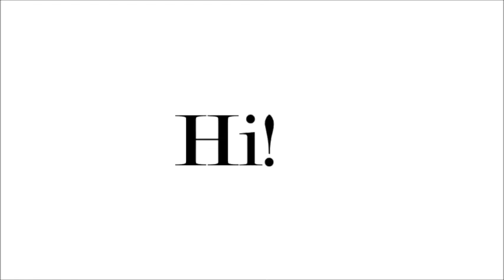Promo of Kate Moennig Fanpage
Hey! This is a first promo video for my Facebook page Kate Moennig - Fanpage after almost 3 years.

Kate Moennig is actress known for her character Shane McCutcheon in The L Word and now she plays Lena on Ray Donovan. She is also DJ. Kate and Camila Grey have a duo The Xnames. They "play their game" at LUC party in Granpha Johnson etc. They will "play a game" in Dinah Shore Weekend 2016 in Palm Springs.